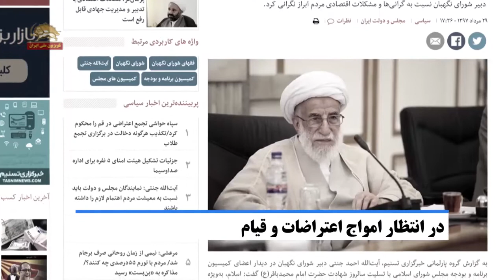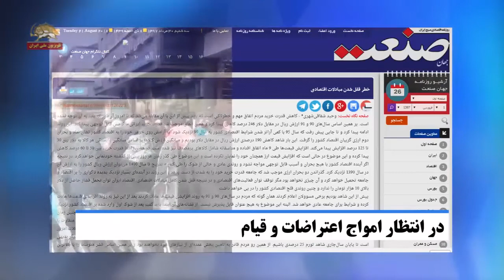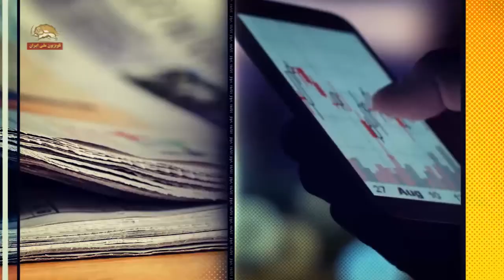انتظار امواجه اعتراضات و قیام، پیامدِ فساد دزدی گرانی افسار گسیخته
سیمای آزادی تلویزیون ملی ایران ۳۰ مرداد۹۷